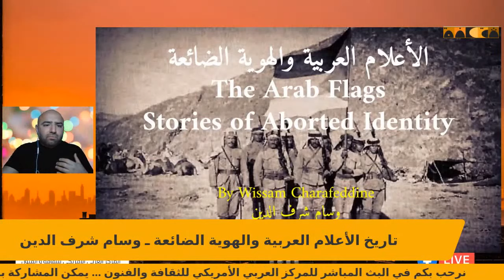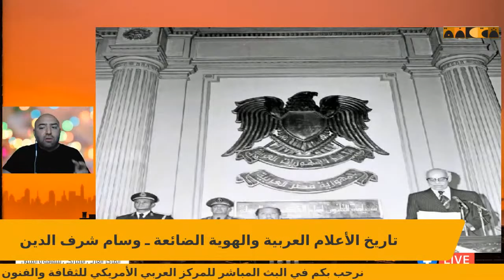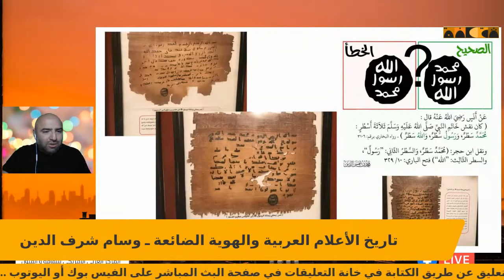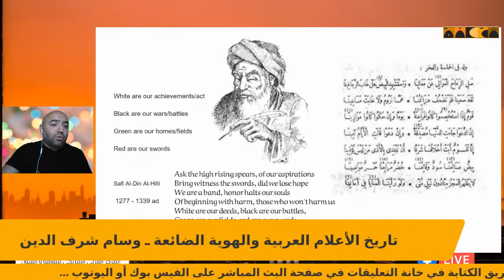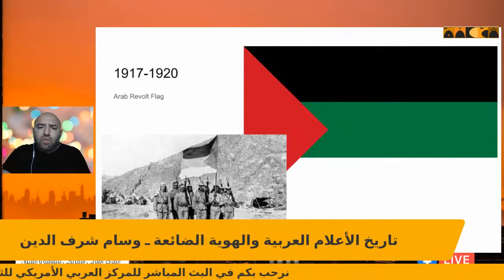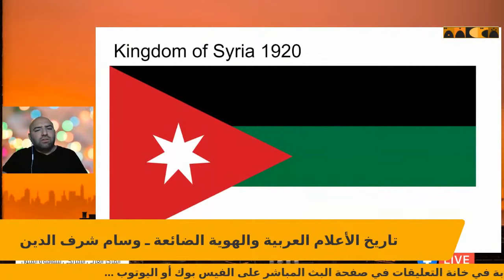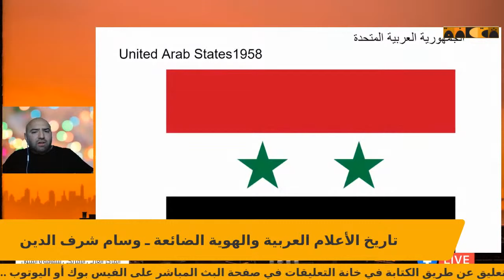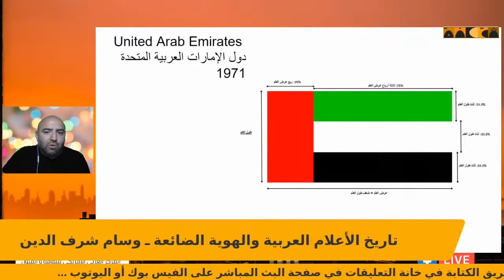المنتدى الثقافي في ديربورن ـ تاريخ الأعلام العربية و الهوية الضائعة ـ السيد وسام شرف الدين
المنتدى الثقافي في ديربورن يقدم
محاضرة بعنوان: "تاريخ الأَعلام العربية والهوية الضائعة" يقدمها وسام شرف الدين
قراءات شعرية في ذكرة النكبة مع الدكتور نبيل الخطيب
قراءات شعرية في عيد المقاومة والتحرير مع حنان شرارة وعلي السندي
الفقرة الموسيقة مع الفنان هادي الدبق
على الهواء مباشرة
الأربعاء الثالث من حزيران لعام 2020م في تمام الساعة العاشرة مساءً
wednesday JUNE 3, 2020 at 10:00 pm EST